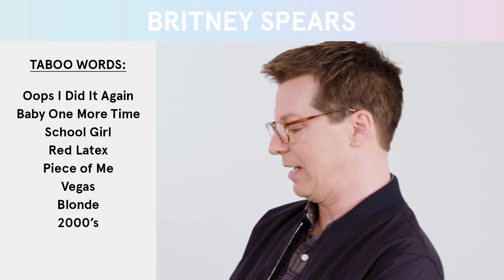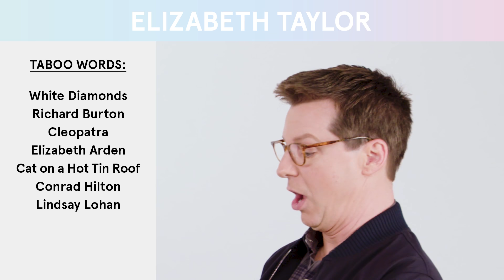Will & Grace's Star Cast Take the LGBTQuiz | them.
Will & Grace's costars Eric McCormack, Debra Messing, and Sean Hayes take the LGBTQuiz.